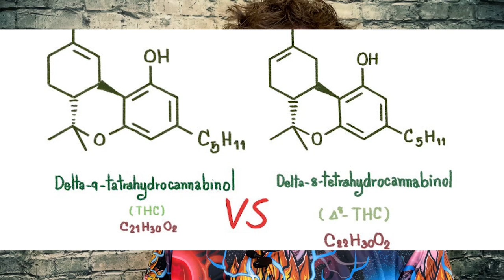Boom CBD/Delta 8 Shots Review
Hello Friends! Today I wanted to share my thoughts on Boom CBD / Delta 8 Shots, The CBD was the winner for me, surprisingly relaxing and safe for anyone

Send Me Anything! Address Below 👇
RealJoshTv
United States